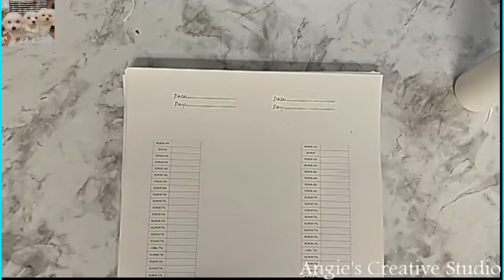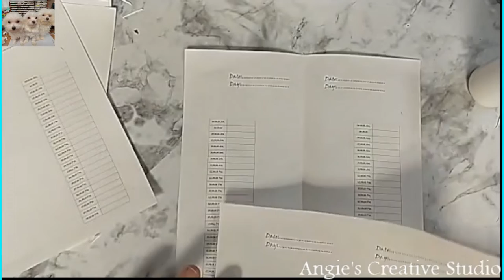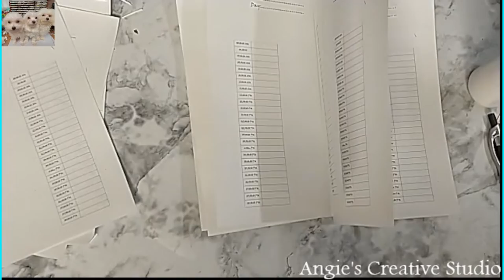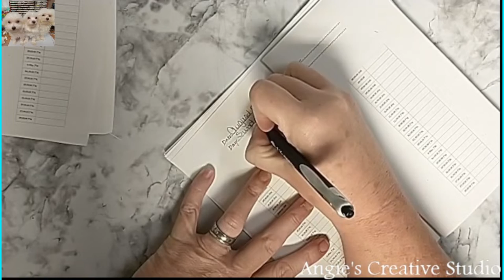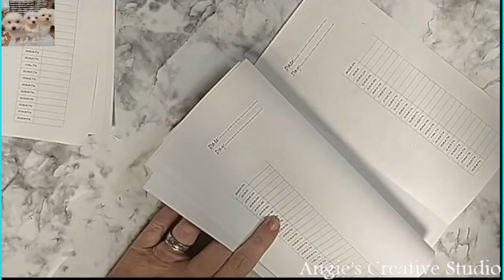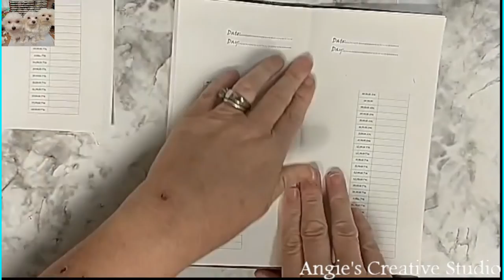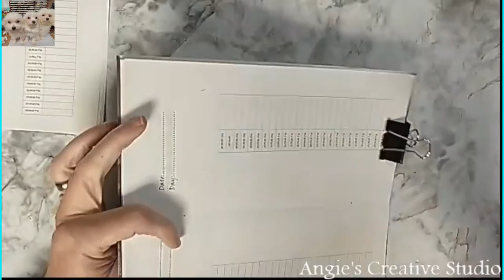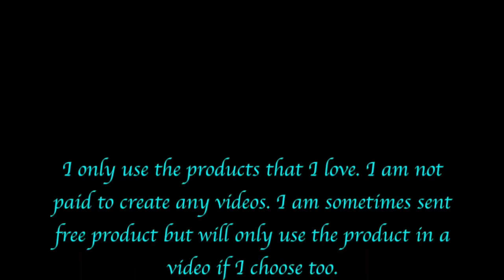Envelope daily planner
Love,
Angie